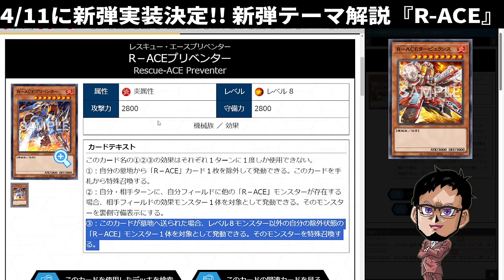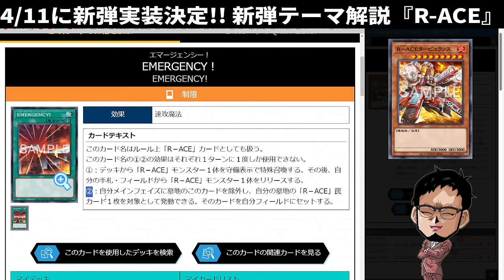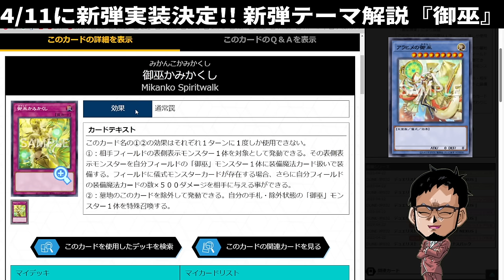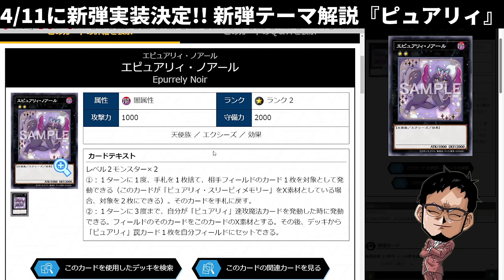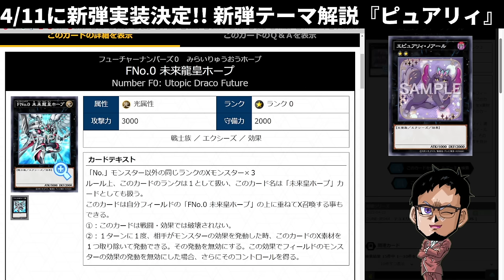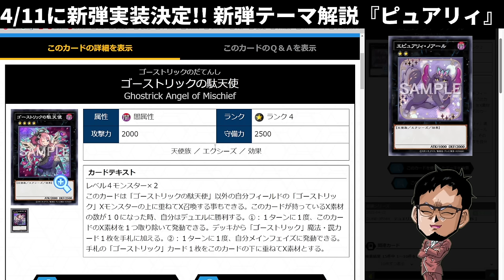【新パック解説】一気にシークレットパックが3種も実装!!『R-ACE』『ピュアリィ』『御巫』を解説!!【遊戯王マスターデュエル】【Yu-Gi-Oh! Master Duel】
【急に新弾3つ来た】
一気にシークレットパック3種実装!!
ついにあいつらが強化されるぞ!!

『R-ACE』『ピュアリィ』『御巫』
について解説していきます!!
すいません、カードリストください!!

メンバー登録はこちら

コメントに関するお願い

▼イヤホン

▼ライトバー

▼デスクペン

デュエルリンクスおすすめ動画

◆使用楽曲
　　など

【好きなもの】
◆好きなバンド：WANIMA,dustbox,Hi-standard,10-FEETなど
◆好きなアニメ：サマーウォーズ,エヴァ
◆好きな番組：水曜どうでしょう,仮面ライダークウガ
◆好きな漫画：宇宙兄弟,弱虫ペダル,福本伸行作品
◆好きな映画：MI,,ボーンシリーズ,アイアンマン
◆好きなゲーム：ワンピースグランドバトル,遊戯王DL,遊戯王MD